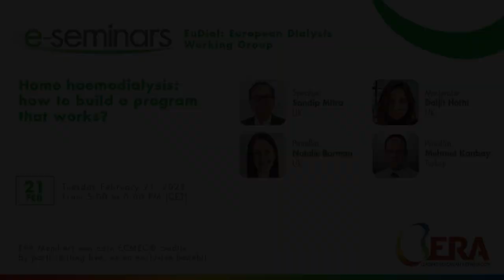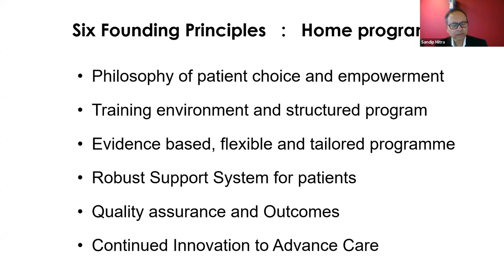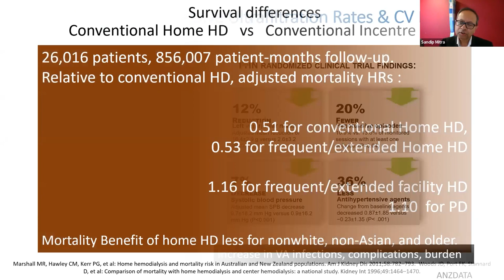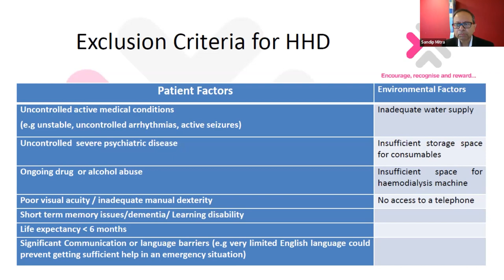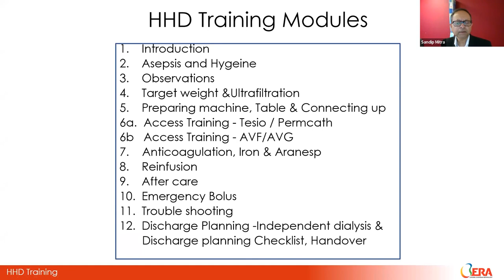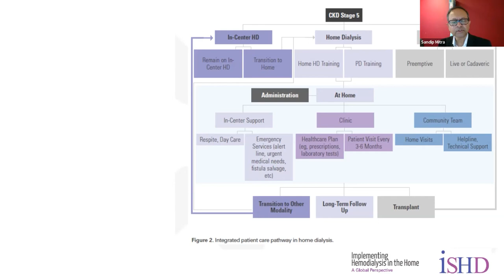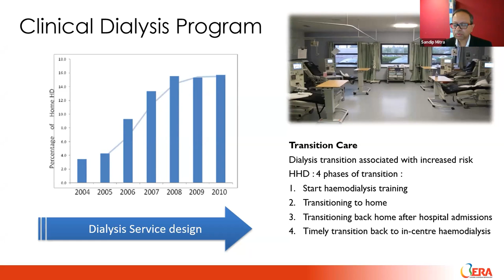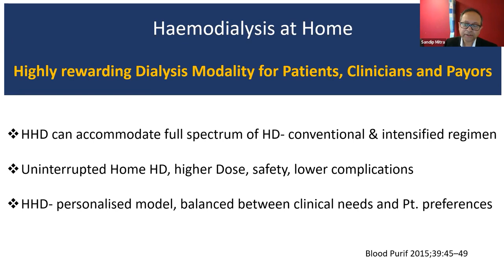Home haemodialysis: how to build a program that works?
organised by EuDial - European Dialysis Working Group

Speaker
Sandip Mitra, United Kingdom

Panellists
Natalie Borman, United Kingdom
Mehmet Kanbay, Turkey

Moderator
Daljit Hothi, United Kingdom